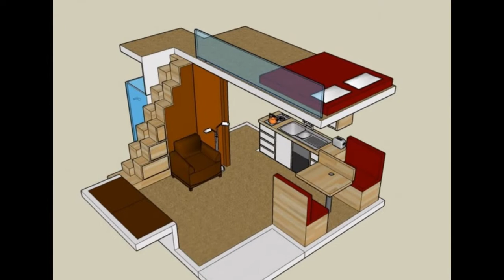Small Cottage House Plans | Small Beach Cottage House Plans